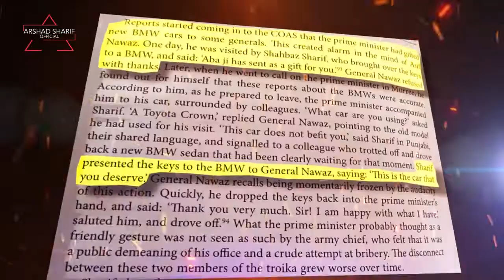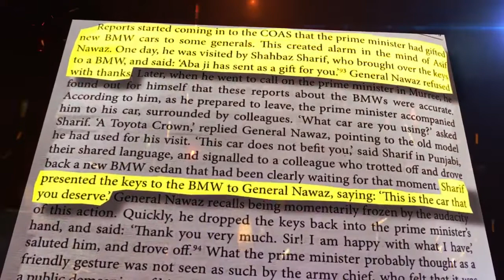Shaheed Arshad Sharif SONG Released " Qanoon Andha Hai قانون اندھا ہے"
Shaheed e Sahafat and Worldwide famous Investigative Journalist Shaeeed Arshad Sharif SONG Released "Qanoon Andha Hai قانون اندھا ہے"
Produced & Directed by Arshad Sharif
شہیدِصحافت اور بین الاقوامی تحقیقاتی صحافی۔۔۔۔ ارشد شریف کا تیار کردہ گیت “قانون اندھا ہے”۔۔۔۔۔ جس کے پروڈیوسر اور ہدایتکار ارشد شریف خود ہیں۔۔۔۔۔